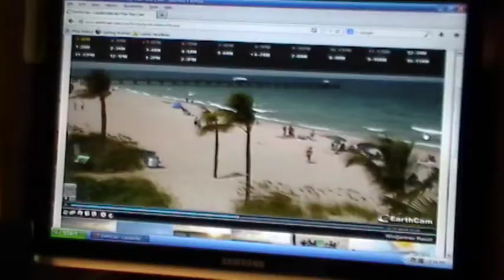2013 Ft. Lauderdale 7-15 #56